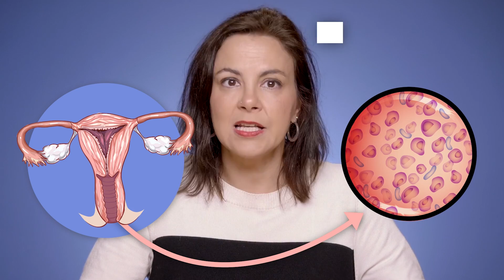Vaginose bacteriana causa odor desagradável?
A vaginose bacteriana é uma condição comum que ocorre por conta de um desequilíbrio na flora bacteriana da vagina. Neste episódio do "Vamos Falar", Mariana Varella e a ginecologista dra. Jamille Barreto explicam mais sobre a vaginose bacteriana, suas causas, sintomas e opções de tratamento disponíveis.

Conteúdo produzido em parceria com a marca Tena Brasil, marca líder mundial em produtos para incontinência urinária.

Realização: Júpiter Conteúdo em Movimento